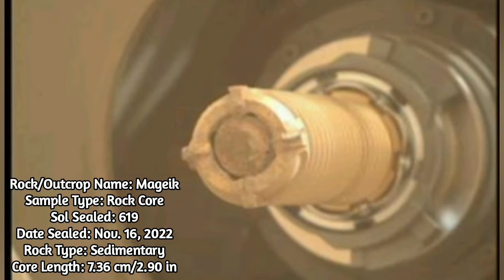NASA Perseverance Rover Collected 15th Sample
Credits: NASA/JPL-Caltech,nasa.gov